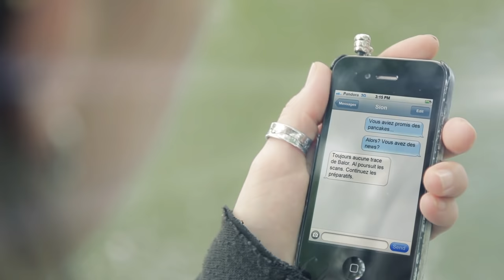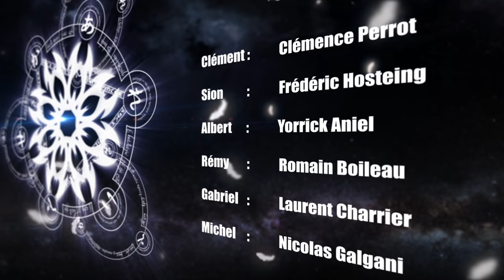DAMNED7 : Ep08 : BLANK HOUR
DAMNED fait son grand retour ! Pour ceux qui ne connaîtraient pas, il s'agit d'une série amateur française, créée en 1999 par Ruddy Pomarede avant Flander's Company !

DAMNED 7 est rendu autonome par son résumé au début de son épisode 1. C'est un nouveau point d'entrée dans l'histoire (et pour ceux qui veulent aller plus loin dans cet univers, vous aurez bientôt la possibilité de voir les anciens épisodes). ^^

MAIS AU FAIT... POURQUOI DAMNED ET FLANDER'S COMPANY SUR LA CHAÎNE OLYDRI ?

Nos deux équipes ont toujours été très proches. On s'entend super bien dans la vie de tous les jours et artistiquement, nous avons les mêmes influences (cela se voit dans les scénarios, mais aussi dans les effets spéciaux à profusion ou encore le rythme pêchu de la réalisation). Lorsque Wat.tv a définitivement fermé ses portes, nos chaînes principales ont disparu. Nous nous sommes dit que, tels les Avengers, il était plus judicieux d'unir nos forces ! C'est la raison pour laquelle nous avons choisi de partager cet espace de diffusion sur Youtube, plutôt que de repartir de zéro chacun de son côté. Les passerelles entre nos deux groupes sont désormais nombreuses, mais nos identités restent parfaitement distinctes et il n'y aura aucun impact sur le plan artistique. On mets juste nos atouts en commun, pour vous proposer de meilleurs contenus de façon plus fréquente et ceci, à l'échelle transmédia !

UNIVERS DE DAMNED :

Après le ravage de la Terre lors des Guerres Divines, l’Élysion et le Pandémonium décrètent un cessez-le-feu et parviennent à un consensus: L'issu de la bataille - dont l'enjeu est le contrôle du plan matériel - ne peut pas se décider par un affrontement direct sur Terre sous peine de la détruire complètement. Le sort du plan matériel est donc mis entre les mains des hommes: par leur actions, ils détermineront finalement à qui reviendra leur dimension. Pour prévenir toute ingérence des deux camps, deux sceaux sont posés pour empêcher anges et démons d'accéder au plan matériel. Originellement, seul un émissaire de chaque camp aurait dû pouvoir se rendre périodiquement sur Terre pour compter les points, mais à la suite d'une manipulation de Lucifer le sceau du Pandémonium a été affaibli pour laisser passer certains démons. Pour faire face à cette transgression, Élysion - qui ne peut pas intervenir physiquement - manipule indirectement certains individus, notamment l'Ordre: une organisation tentaculaire qui essaie de rassembler en son sein un maximum d'humains dotés de pouvoir paranormaux pour réguler l'activité démoniaque.

Dans ce contexte, la série raconte les histoires de Sinji, un agent de l'ordre, accompagné de deux équipes différentes suivant les saisons.